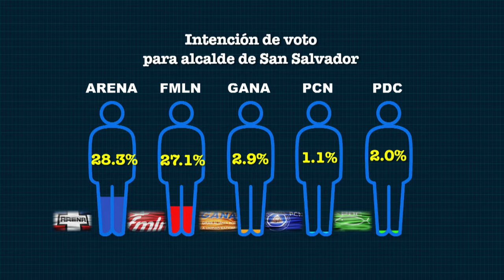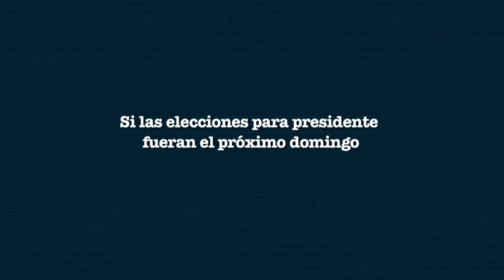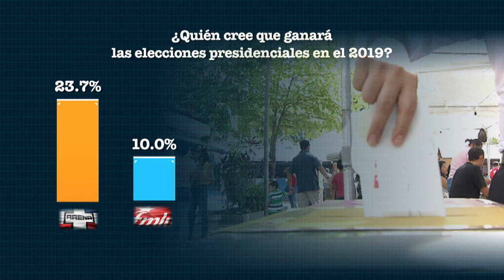Última encuesta muestra ventaja de ARENA sobre el FMLN